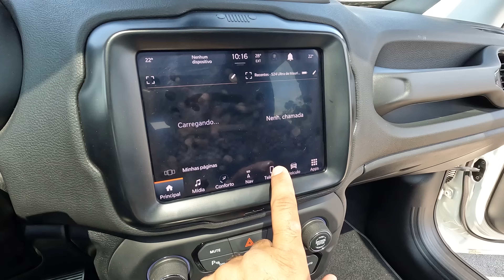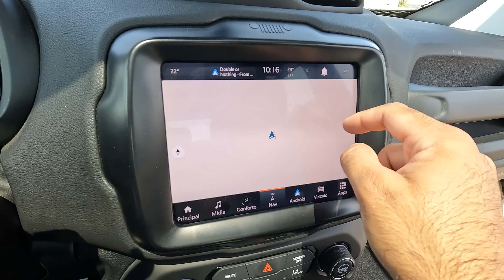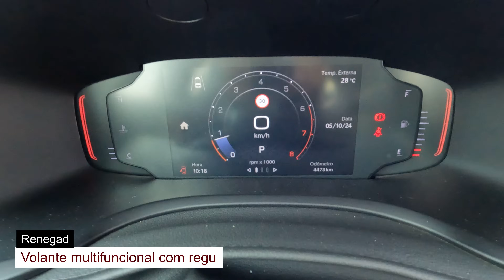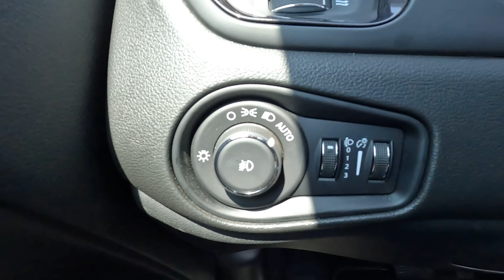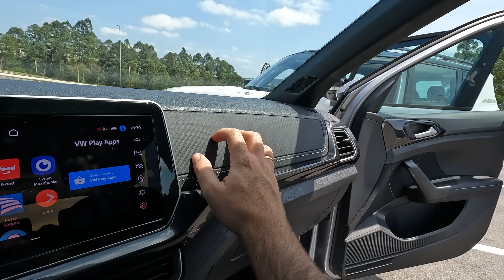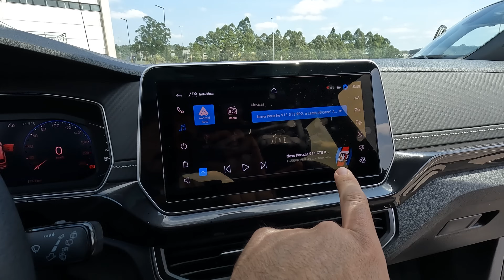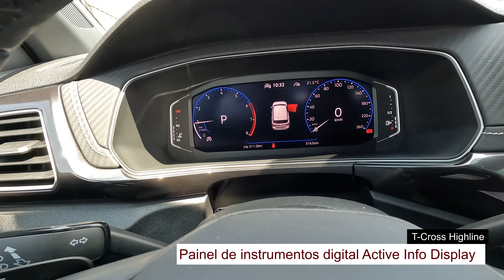Jeep RENEGADE VS Volkswagen T-CROSS, qual o melhor SUV compacto dentre os dois?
Somando mais de 95 mil unidades emplacadas de janeiro a setembro de 2024, o Jeep Renegade e o Volkswagen T-Cross travam um embate que vai desde o ângulo de ataque até a medida entre os eixos. No disputado segmento de SUV's compactos aqui no Brasil, cada quesito conta.

E quando o assunto é motor, o esperto 1.4 turbo de 150 cv disputa com o ligeiro 1.3 turbo de 185 cv para ver quem leva a melhor em performance e, no toma lá dá cá, o consumo de ambos têm números próximos. Espaço interno, itens de segurança, espaço de porta-malas e quanto custam as revisões montam um conjunto de fatores que te ajudarão a optar qual ganhará a sua garagem! Nesse vídeo, tudo isso é explicado em detalhes!

CAPITULOS DO VÍDEO:
00:00 - Introdução
02:04 - T-Cross Highline: Motor
02:28 - Renegade Sahara: Motor
03:05 - De 0 a 100 Km/h
05:18 - Renegade Sahara: Pneus
05:44 - T-Cross Highline: Pneus
06:10 - Renegade Sahara: Ângulo de entrada, saída e altura do solo
06:59 - T-Cross Highline: Ângulo de entrada, saída e altura do solo
07:19 - T-Cross Highline: Dimensões
08:23 - Renegade Sahara: Dimensões
08:31 - Renegade Sahara: Freios e suspensão
08:42 - T-Cross Highline: Freios e suspensão
09:33 - Renegade Sahara: Porta-malas
09:54 - Renegade Sahara: Estepe
11:11 - T-Cross Highline: Porta-malas
12:03 - T-Cross Highline: Estepe
12:40 - T-Cross Highline:  airbags
14:20 - Renegade Sahara: airbags
17:52 - T-Cross Highline: Câmbio
18:39 - T-Cross Highline: Painel de instrumentos
21:47 - Renegade Sahara: Câmbio
22:31 - Renegade Sahara: Painel de instrumentos
25:58 - A plataforma do T-Cross Highline
27:05 - T-Cross Highline: consumo
27:27 - T-Cross Highline: autonomia
27:38 - T-Cross Highline: Peso / Relação peso-potência
27:45 - T-Cross Highline: Velocidade máxima
29:37 - O Renegade Sahara: plataforma
30:25 - Renegade Sahara: Peso / Relação peso-potência
30:57 - Renegade Sahara: Velocidade máxima
31:42 - Renegade Sahara: consumo
32:05 - Renegade Sahara: autonomia
33:09 -  T-Cross Highline - Revisões
33:26 - Renegade Sahara - Revisões
32:52 - Conclusão

AS ESTRELAS DO NOSSO VÍDEO:
Volkswagen T-Cross Highline 2025
Motor 250 TSI 1.4 turbo de 4 cilindros
Potência: 150 cv (E/G)
Torque: 25,5 Kgfm (E/G)
Câmbio Automático de 6 marchas
Tração dianteira
De 0 a 100Km/h em 8,6 segundos (Etanol)
Velocidade máxima: 202 Km/h (Etanol)
Porta malas: de 373 a 420 litros
Autonomia urbana: até 573 Km
Autonomia rodoviária: até 686 Km

Jeep Renegade Longitude Night Eagle T270 4x2 2025
Motor GSE T270 1.3 Turbo
Potência: 185 cv (etanol)
Torque: 27,5 Kgfm (gasolina e etanol)
Tração dianteira
De 0 a 100 Km/h: 8,8 segundos
Velocidade máxima: 209 Km/h
Porta-malas: 320 litros
Autonomia urbana: até 605 Km
Autonomia rodoviária: até 704 Km